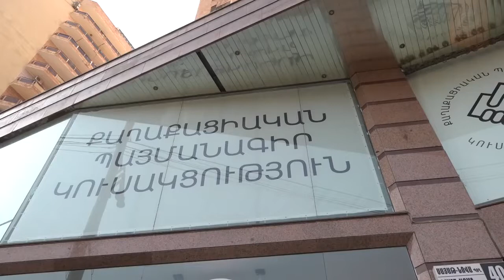Ակցիա` «Քաղաքացիական պայմանագիր» կուսակցության գրասենյակի առջև։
Պահանջում են զրկել Երևանի ավագանու ՔՊ-ական անդամ, համանուն խմբակցության քարտուղար Հասմիկ Խաչունցին Երևանի ավագանու անդամի կարգավիճակից։